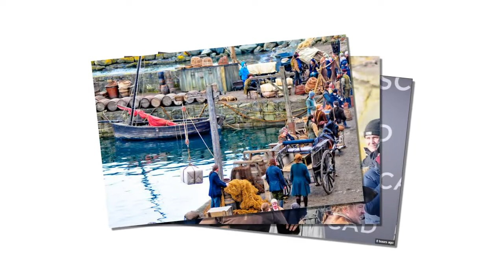Scots Outlander village has been left after bitter split between boss and customers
A village where TV hit Outlander was filmed has been left high and dry after the closure of its harbourside pub, writes Edwin Lawrence.